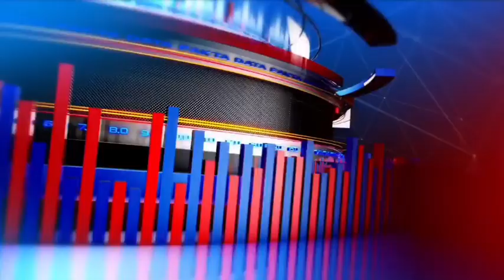कृषि उपज मंडी बाड़मेर में आज हाई मास्क लाइटों का उद्घाटन